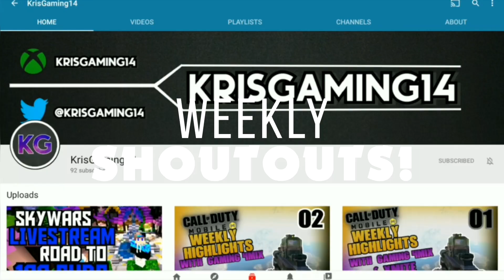Gaming 4Mix - Channel Trailer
Gaming 4Mix - Channel Trailer created by KrisGaming14 -